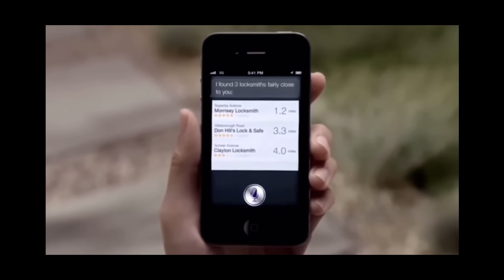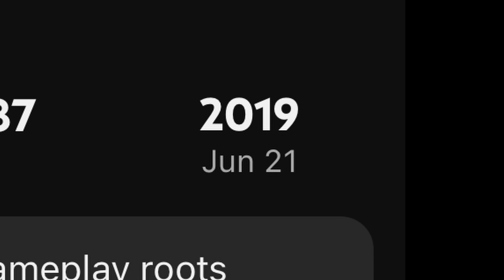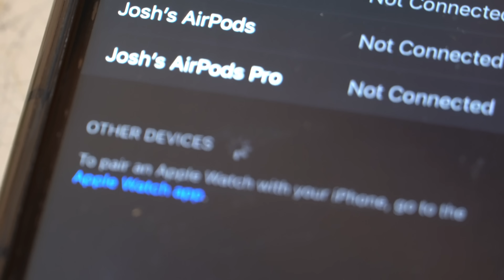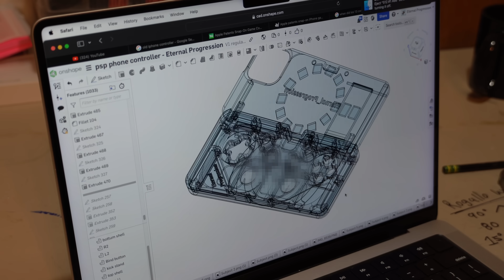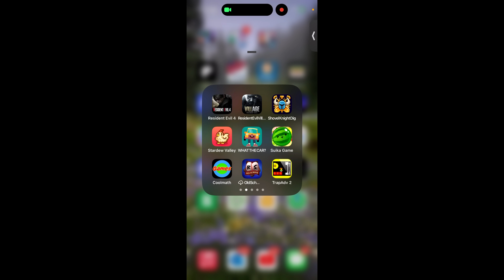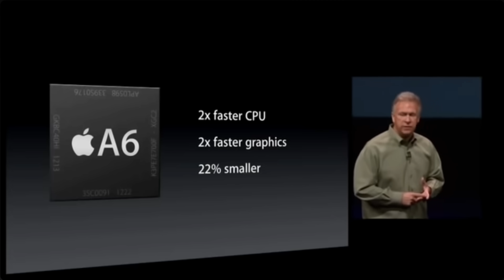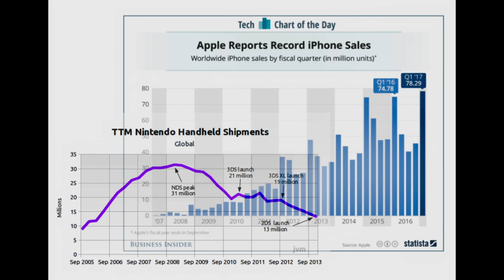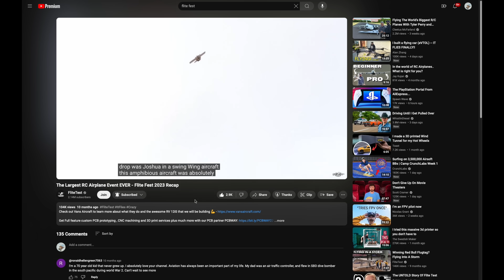I built this controller because no one else would | M-Con V1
Sign up for the pre order notification here!!

This video has been years in the making and I'm so proud to be uploading it today. This is a game controller I designed and built from scratch inspired by the format of the PSP Go. It uses MagSafe to attach to any iPhone, or any phone with MagSafe, with or without a case. It slides up and can be easily detached from your phone and slid right into your pocket. It also has a kickstand for your phone so you can play in table top mode. It is everything I ever wanted from an iPhone gamepad and it's the best way to play Apple Arcade, XCloud, Steam link, PlayStation link, or emulated systems with delta, retro arch, and ppsspp on the iPhone. The way apple is headed for the game market right now with things like the A17 chip and metal FX making it possible for developers to port games like resident evil village, RE4, assassins creed, and death stranding to the iPhone 15 pro and MacBooks. Apple and android need something like this controller to really take there ecosystem to the next level and into the gaming world. Soon we're not gonna say Xbox, Playstation, Nintendo, and Steam. But Apple, Nintendo, Playstation, Xbox, and Steam. or maybe M-Con, Nintendo, etc!

This is actually the second time I've uploaded this video. I unlisted it down back in November when we started doing patent work, you might be able to guess why the middle back of the controller was blurred out in the first half of the video LOL!! It was so hard for me to take down since this is by far the video I am most proud of. So I'm so happy to finally announce M-Con and why I haven't uploaded in a while! I'm going to be uploading more videos about this controller and about M-Con on this channel, any advertisements I make will be posted to the @M-Con_Innovations channel. I'm not giving up on the RC and engineering hobby though! Whenever I have time I will definitely be making more of those videos as I still have so many ideas and unfinished business!

M-Con Youtube channel:  @M-Con_Innovations
M-Con instagram: @mcon_innovations

Thank you so much to HOME for making the most incredible synth wave music ever and for all the tracks in this video❤️. And thank you to @SummoningSalt  for introducing so many people to this genre including me and HEAVILY inspiring the intro of this video😅.

0-00 We're Finally Landing-HOME
2-06 Before the Night-HOME
3-36 Odyssey-HOME
5-17 Before The Night-HOME
6-33 Sunshower-HOME
9-35 Odyssey-HOME
13-17 Resonance-HOME (432 hz) (slowed + Reverb)